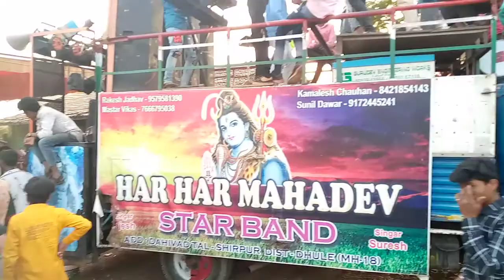Har har mahadev star band dahivad Gujarati song